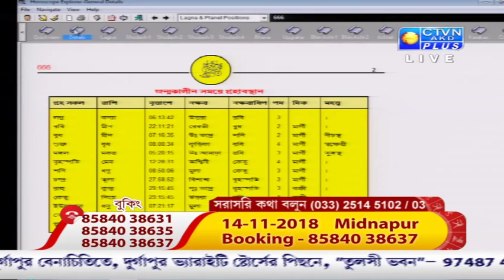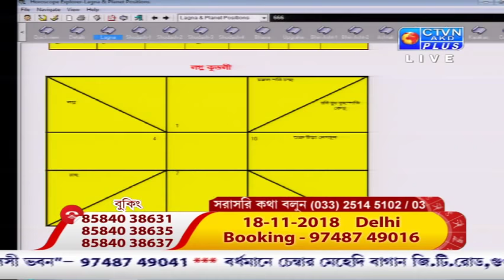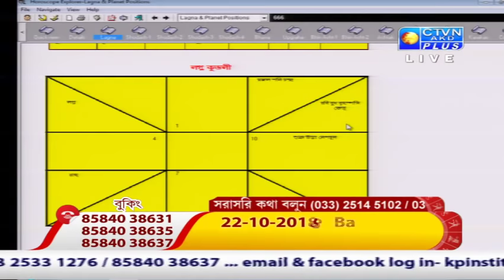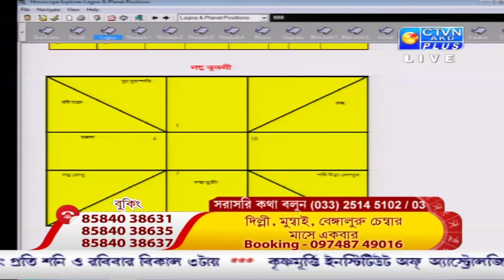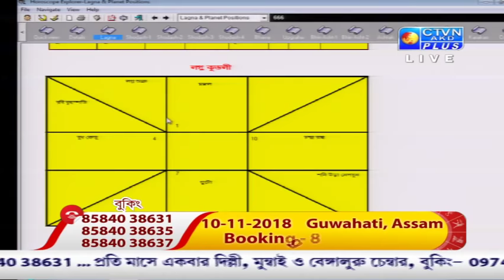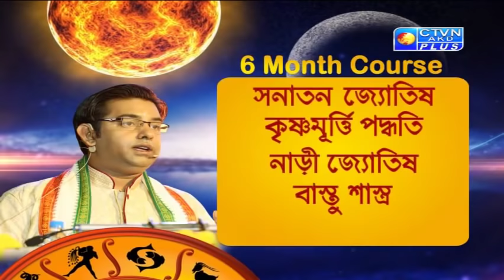GOPAL BHATTACHARJEE ( Astrology ) CTVN Programme on Nov 11, 2018 at 3:00 Pm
GOPAL BHATTACHARJEE ( Astrology )